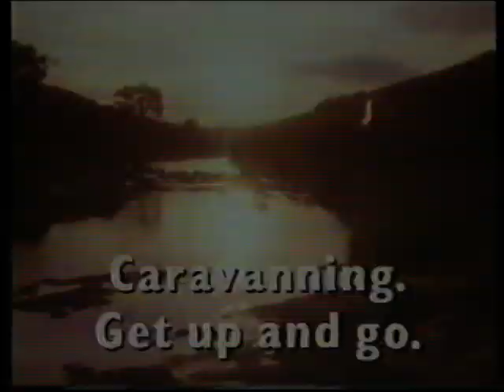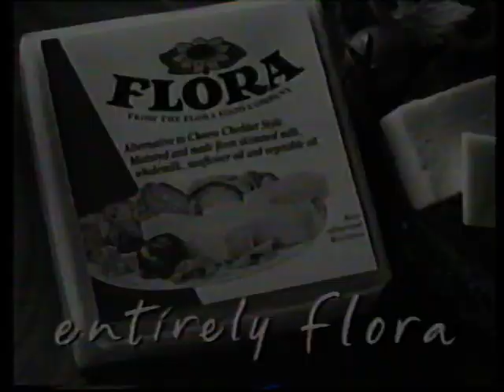Channel 4 | continuity | 23rd April 1992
End of Fifteen-to-One
C4 trailer: True Stories
C4 trailer: Clive Anderson Talks Back
C4 slide: Oprah Winfrey SHow
Adverts
C4 trailer: Garden Club
C4 trailer: TV Heaven
C4 ident: Oprah Winfrey Show

Thanks to Daniel Mullins for the date.

Adverts:
Flora
Equity & Law
random promo for caravanning
Slurpex (to you!!!) (When they say "if the lines are busy", you just know they know that either barely anyone will call or everyone will call because their product doesn't work!)
Flora (short version)